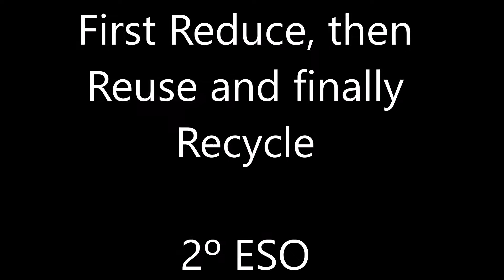An ecofriendly project called ECOPLAN - 2º ESO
As part of an ecofriendly project called ECOPLAN, our students came up with a great idea to raise awareness within peolpe in order to change and improve our habits because it's an emergency, we definitely must be green citizens but how can we achieve it? First Reduce, then Reuse and finally Recycle. Enjoy the video made by our students and pick some tips!

En el ámbito del proyecto ECOPLAN cuyo propósito es concienciar a la gente de lo imprescindible de proteger a diario el medio ambiente, nuestros alumnos idearon este fantástico vídeo en el cual podremos encontrar cosas que hacer a diario como por ejemplo Reducir, Reutilizar y Reciclar. No cuesta intentarlo!!